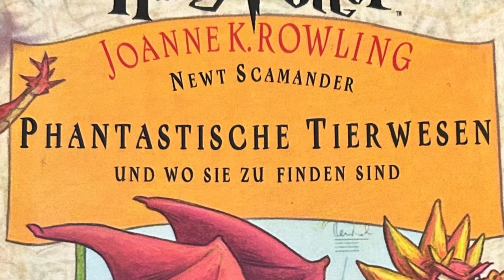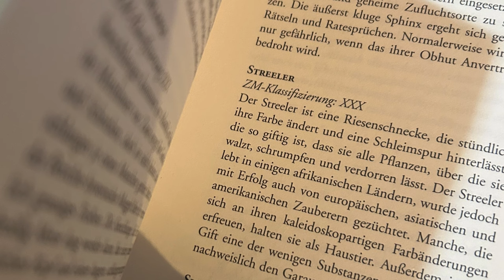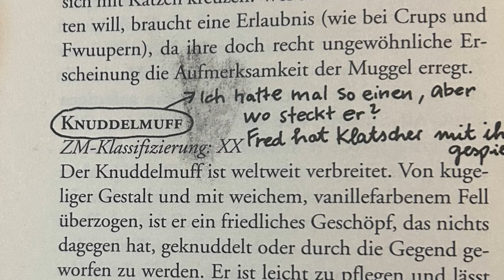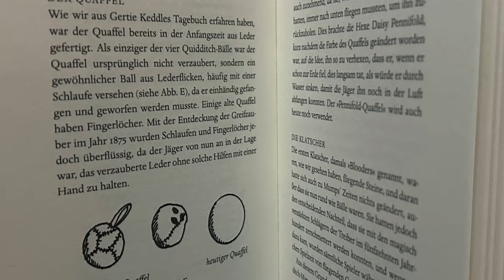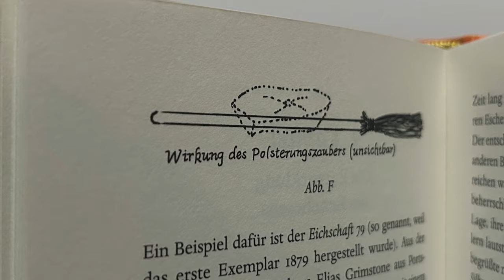Harry Potter und der Fiebertraum (PS 1)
Harry Potter und der Stein der Weisen für die PlayStation 1...existiert. Es ist hässlich. Aber ich liebe es.